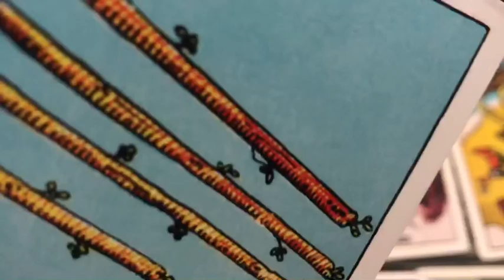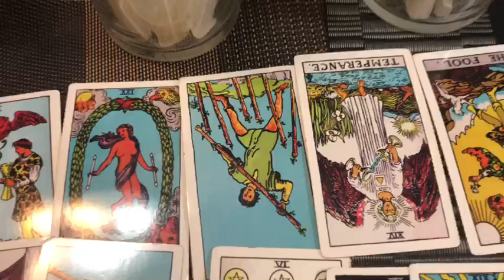VIRGO TAROT JANUARY 8-16 2020 ( ALL NEW EVERYTHING) JAMIEZEBRA23.COM